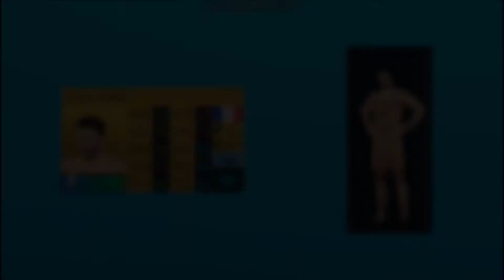[DLS 2019] Best of parade Hugo Lloris (Stade Toulousain Football Club)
Le Stade Toulousain Football Club est un club avec une équipe fictive.

Il reprend un scénario de ce qui ce passerai si le Toulouse FC fusionnerai avec le Stade Toulousain.